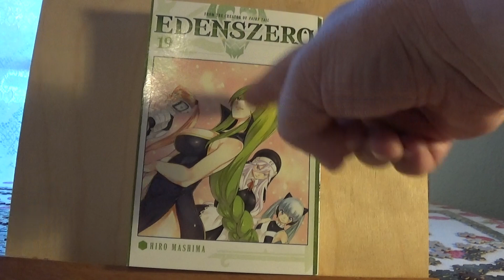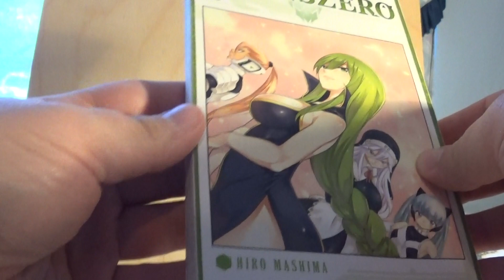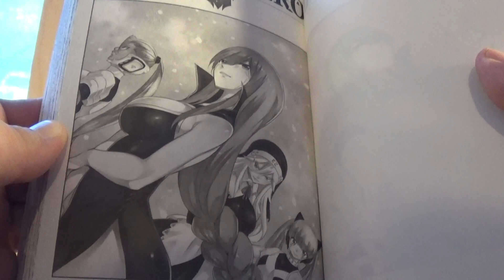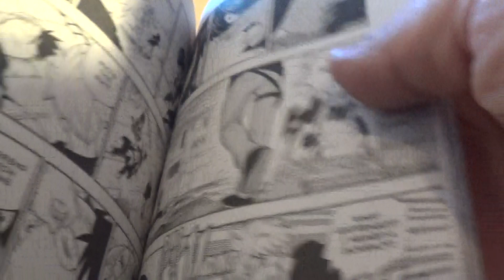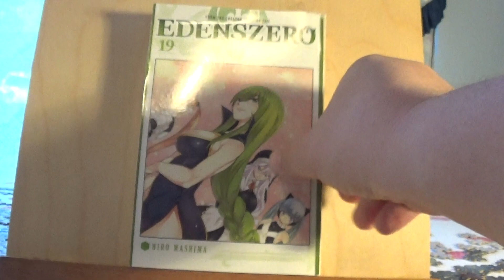Edens Zero Manga Vol. 19 Review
This is my Review of the 19th Volume of the Edens Zero Manga